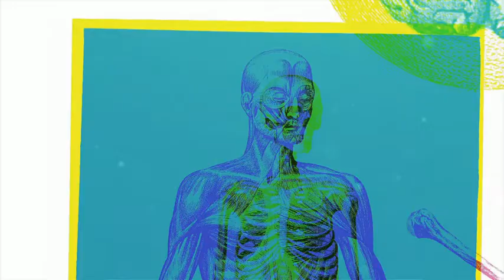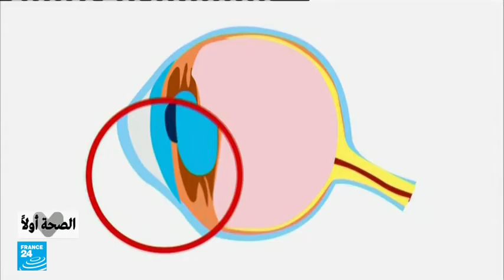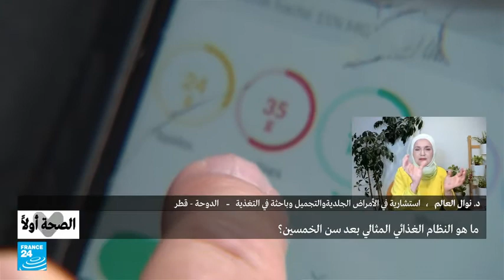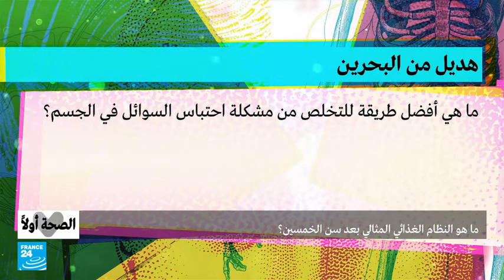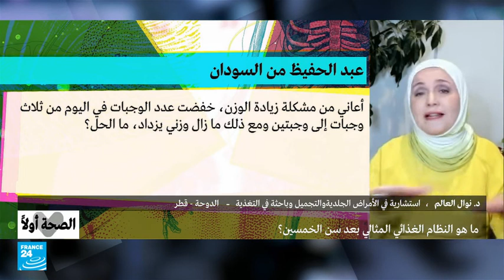ما هو النظام الغذائي الـمثالي بعد سن الخمسين ؟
تستضيف صونيتا ناضر في هذه الحلقة من برنامج "الصحة أولا" الاستشارية في الأمراض الجلدية والتجميل والباحثة في التغذية د.نوال العالم. لفتح الملف التالي: ما هو النظام الغذائي الـمثالي بعد سن الخمسين؟ في هذه الحلقة تشاهدون روبورتاجا عن دراسة طبية حديثة تشير إلى أن الكركم يساعد في منع العدوى الفيروسية.